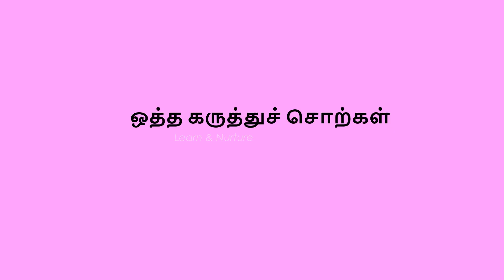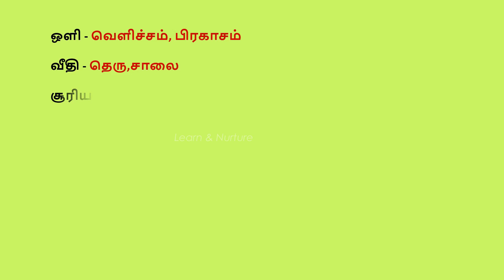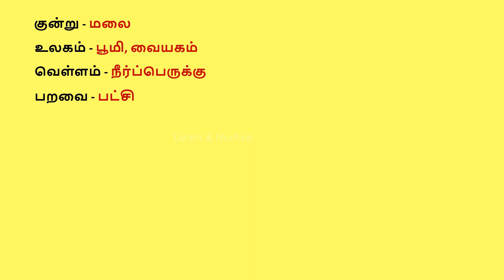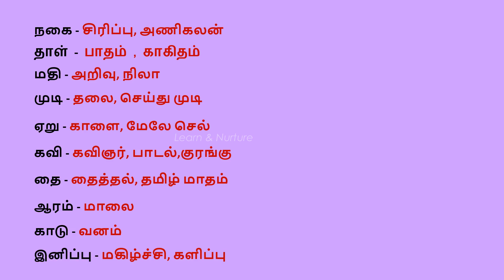தமிழ் | ஒத்த கருத்து சொற்கள் | Similar words in TAMIL | Learn & Nurture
Welcome to Learn & Nurture YouTube channel. In this video , we will learn 'ஒத்த கருத்து சொற்கள்'